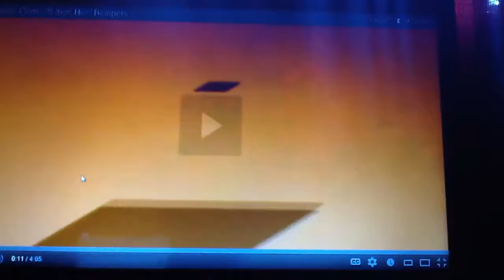Screen gems bloopers fun sephermo